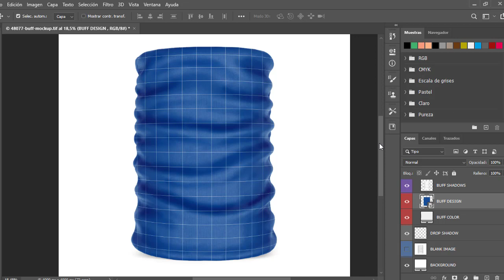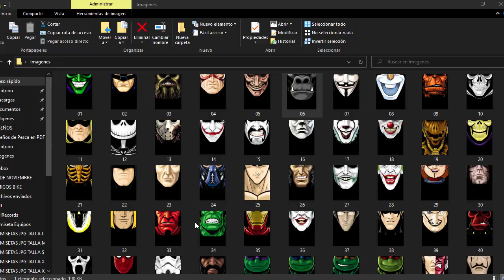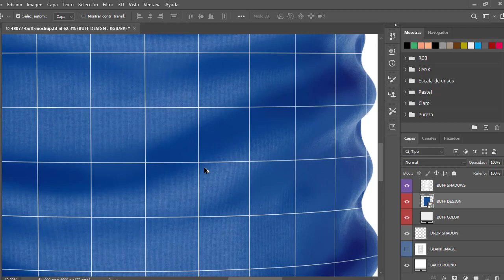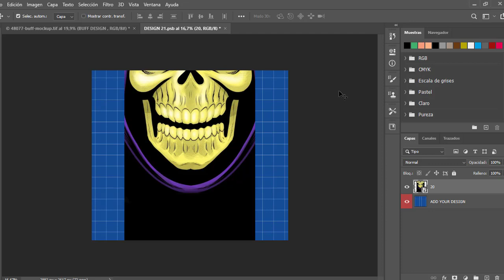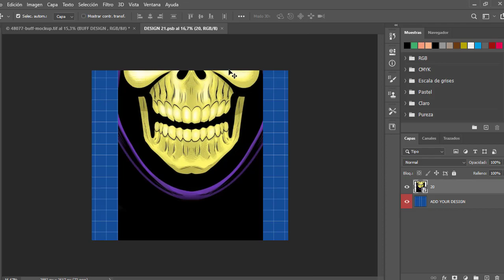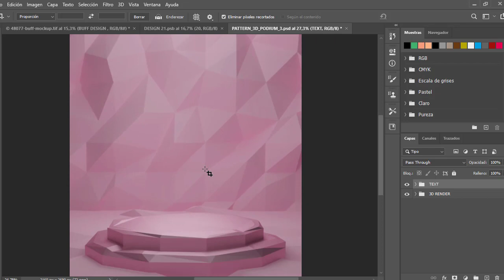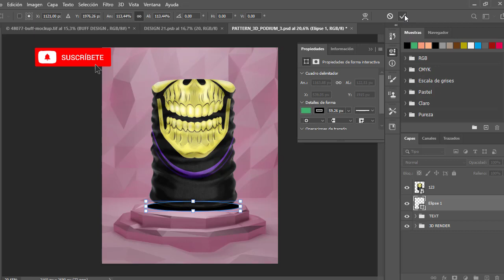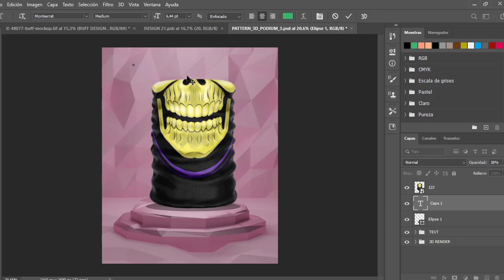Plantillas para Buff, cuellos, tubulares GRATIS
¡Bienvenidos! Les dejo Plantillas para Buff, cuellos, tubulares GRATIS

¿Buscas moldes digitales para ciclismo?

Nota: Contraseña en el video

Link descarga Plantillas para Buff:
(Contraseña de 4 dígitos en el video)

Link Mockups Yellow Images
Compra los mejores mockups para tu negocio

Contraseña:
La contraseña de este archivo estará así:
- La contraseña del archivo aparecerá en la esquina superior izquierda
- La contraseña aparecerá en cualquier momento
- Aparecerá por separado
- Por ejemplo una puede ser 1 y en otro momento aparecerá 2
- Pendiente por que en cualquier momento aparecerá la contraseña

¿Qué Moldes o patrones quieren que suba?

Subo Moldes y Diseños Día a Día

ESCRÍBEME PARA PATRONES Y DISEÑOS DEPORTIVOS

GRACIAS POR VISITAR MI PERFIL